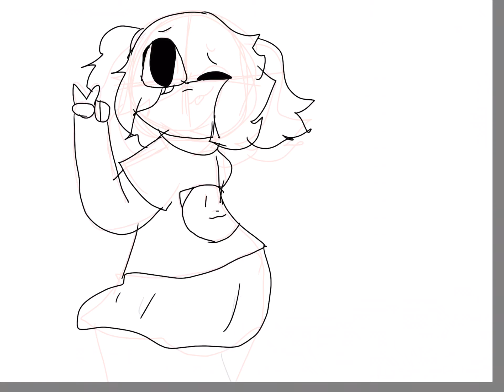I actually despise this speedpaint